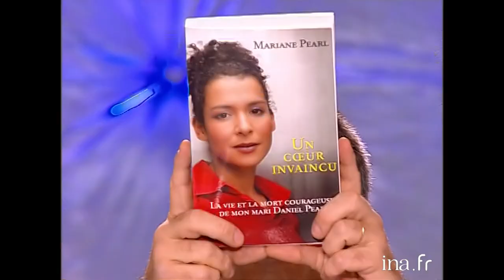Mariane Pearl, veuve de Daniel Pearl témoigne chez Thierry Ardisson | INA Arditube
Thierry Ardisson reçoit Mariane Pearl, journaliste, épouse de Daniel Pearl qui fut journaliste, enlevé et assassiné par les islamistes antisémites de Karachi au Pakistan il y a deux ans. Elle vient présenter son livre "Un cœur invaincu : la vie et la mort courageuse de mon mari Daniel Pearl", raconter les circonstances de l'enlèvement et de la mort de son mari puis la façon dont elle a surmonté sa douleur.